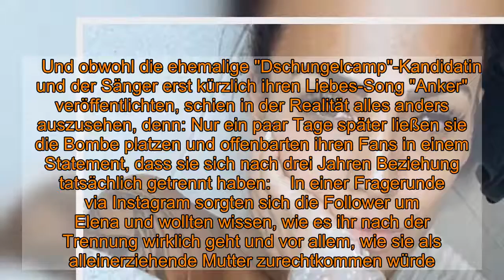Elena Miras: So geht es ihr nach der Trennung wirklich